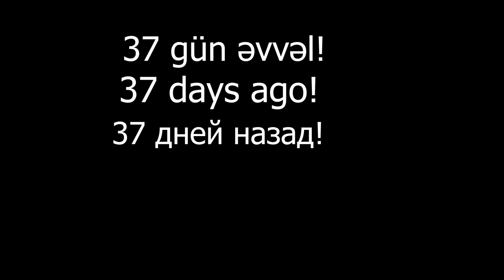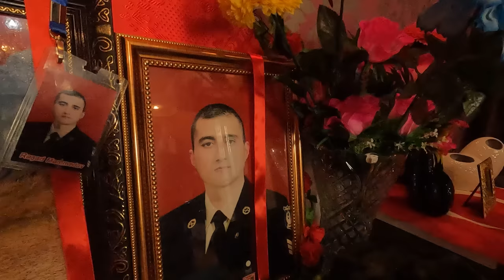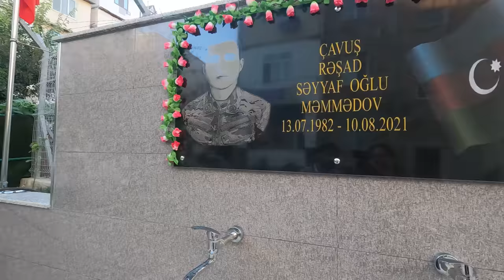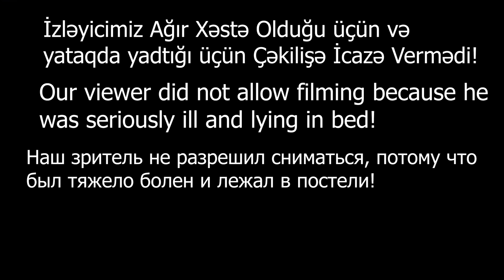Families of Shaheeds! 40th day of the month of Muharram! Pilaf and Halva for the Charity Table!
country life vlog Please Support the Young Family Channel!